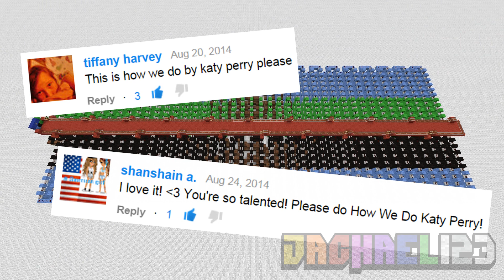♪ [FULL SONG] MINECRAFT This Is How We Do by Katy Perry in Note Blocks (Cover/Parody) ♪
GO TO 1080 HD QUALITY FOR THE BEST VIDEO AND AUDIO QUALITY POSSIBLE!!!

Hey Everyone!

This weeks video was requested by seven of our awesome subscribers. They asked for the song 'This Is How We Do' by Katy Perry to be made in Minecraft note blocks. :D